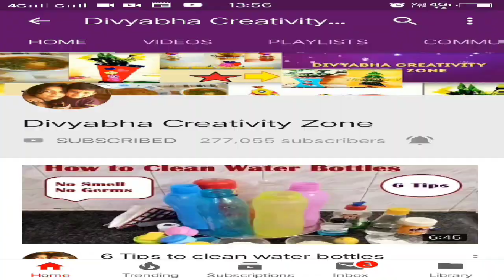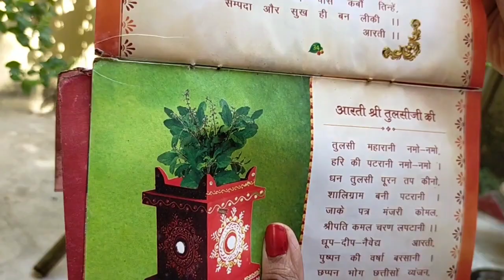तुलसी विवाह 2019 पूजा के बाद गन्ने नारियल चुनरी फल फूल माला रंगोली प्रसाद का क्या करे आपके सवाल जबाब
हल्लो फ्रेंड्स